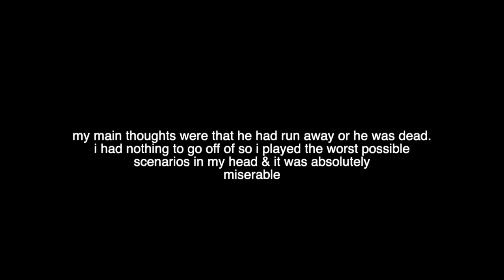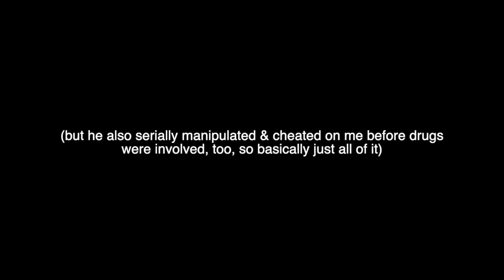where i've been. (grwm + a life update)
hello, lovely humans! i was 100% on the verge of crying throughout this whole video but it's ok. 🤷🏻‍♀️

there are quite a few other details & things about the entire situation that i don't quite feel ready to share yet, so here is a pretty generalized version of my 6 months living in pennsylvania. i was super nervous to film this but i know that my experiences matter & that i don't owe anyone anything, including my silence. i spent a long time covering for him and i decided recently that it's time to focus on the truth of what happened, along with my newfound health, gratitude, and clarity moving forward.

i survived a LOT and i am so grateful that i made it out of such horrible circumstances. there really were so many days where i thought i'd end up hurt/dead/arrested or in an otherwise extremely permanent situation. it was honestly really terrifying & a super scary few months.
i can actually see a future for myself now and i am so lucky to be where i am now --- even with mental health struggles, adulting stress, and trying to heal + live with trauma, i am glad to be here.

ALSO: just a lil reminder that i am always, always here to listen if you ever need to vent or talk to someone (especially if you've been through something similar to my experience). you're never alone & there are always people who care enough to hear and believe you.

as i've been sayin, please be staying especially safe, wise, and healthy right now! love you all so much & appreciate you more than words. x

- woodfire by the lake by alejandro magana (A. M.)

(pls ignore these)
life update PA pennsylvania move ex boyfriend breakup New Mexico NM talking grwm personal getting ready with me ramble makeup story storytime 2020